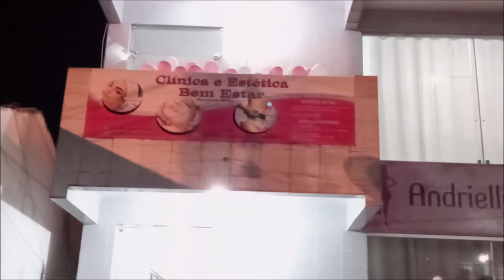Clínica de estética Bem Estar - Drª Socorro Melo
Cerimonia de Inauguração da Clima Bem Estar da Drª Socorro Melo. O mais novo empreendimento no ramo da beleza e estética já está funcionando no Center Melo no centro de Fagundes.